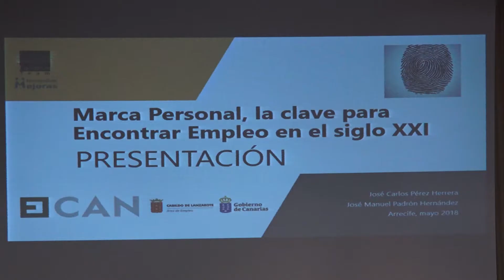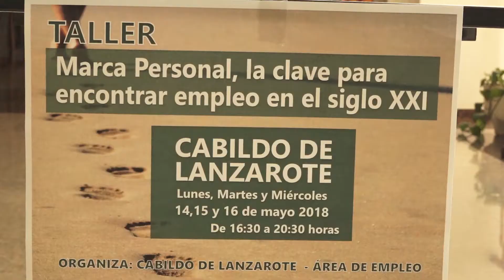Jornadas Marca Personal la clave para encontrar empleo 14-05-18